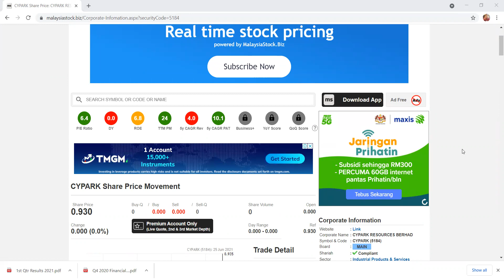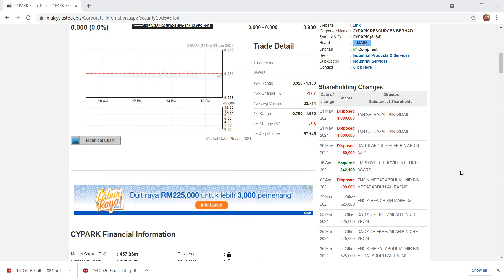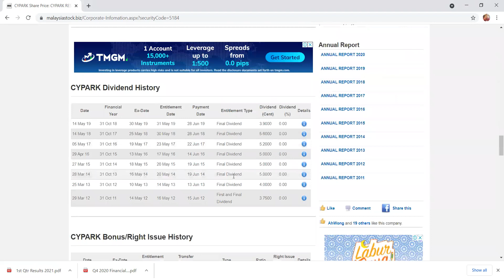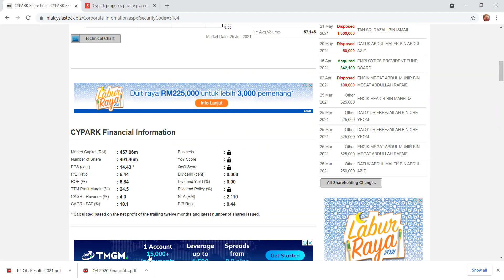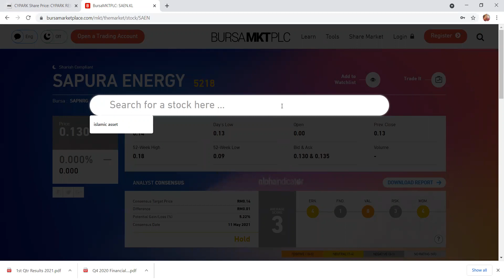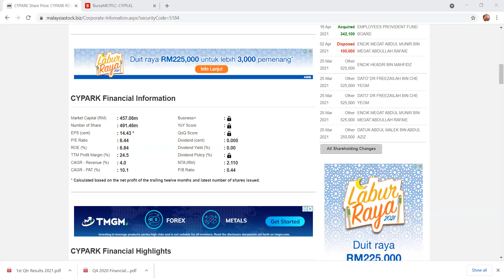CYPARK REVIEW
Sekadar untuk tujuan pembelajaran dan kajian sahaja